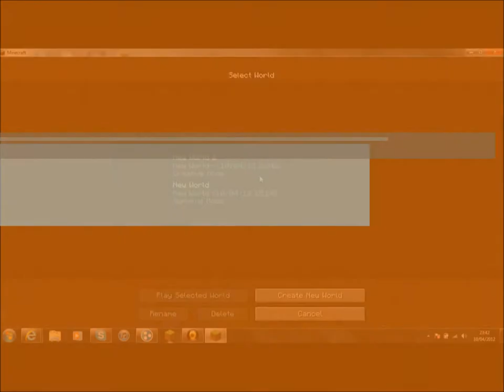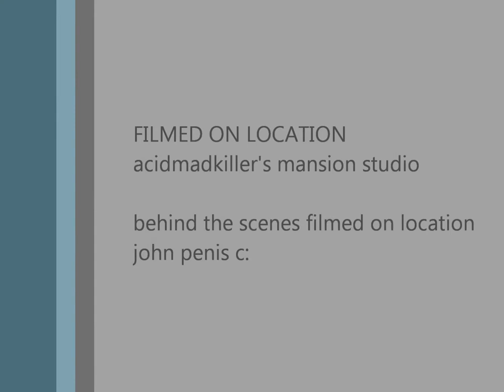zeppelin mod review part 2/2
Final part of the zeppelin mod (: enjoi